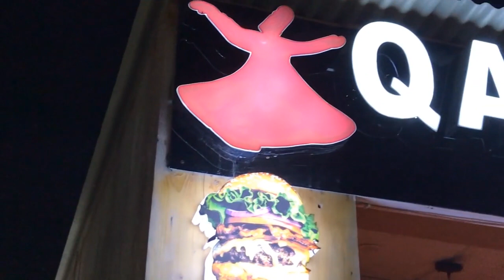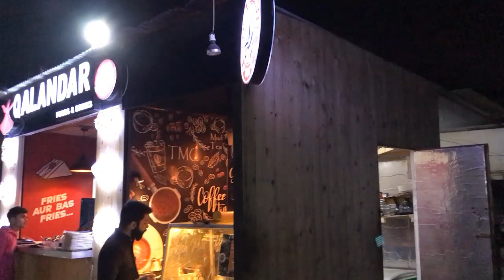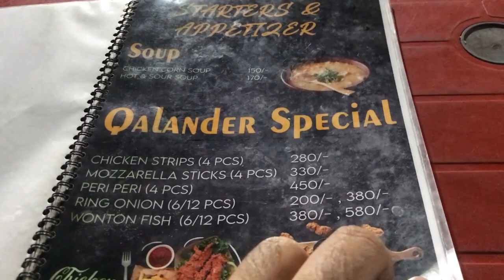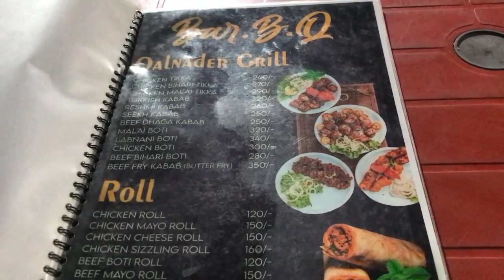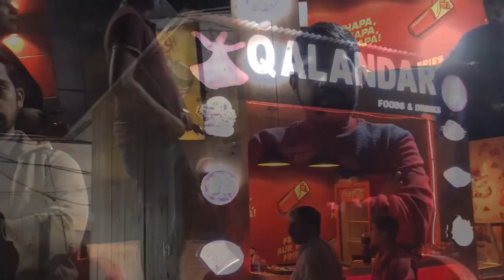BBQ Platter in Just Rs 1200 By Qalandar Foods - CSD Food Street - Best Makhni Handi - BBQ in Karachi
We have explored CSD food street in one of our previous video but this time our focus was on Qalandar Foods

They say that Qalandar Food serves the best BBQ platter in Karachi in a very reasonable price

So, we thought we should try their BBQ food

The restaurant is a part of CSD a new food street in Karachi

Here you'll find best desi food in Karachi